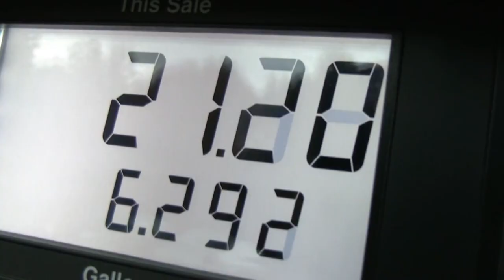carburanti, continuano i rincari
Alla vigilia dell’esodo ferragostano non si arresta la salita dei prezzi di benzina e gasolio. E nei prossimi giorni fare il pieno potrebbe costare ancora di più.